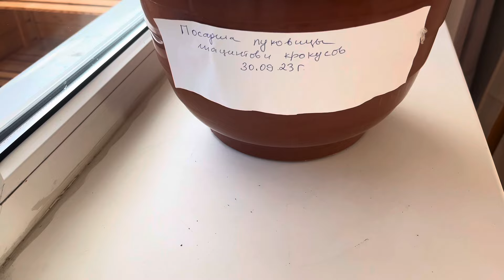Декабристы после пересадки и луковицы гиацинтов дали ростки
Луковицы гиацинты дали ростки в феврале